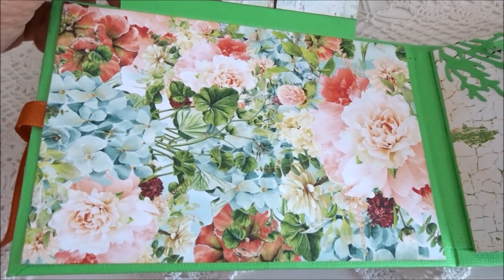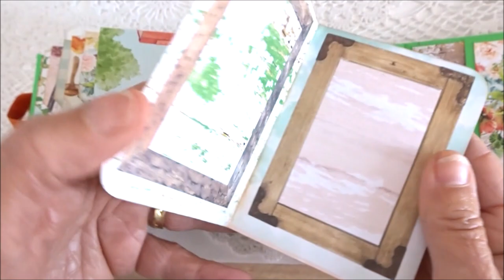Présentation du prochain tuto album en live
téléchargez la liste des fournitures...